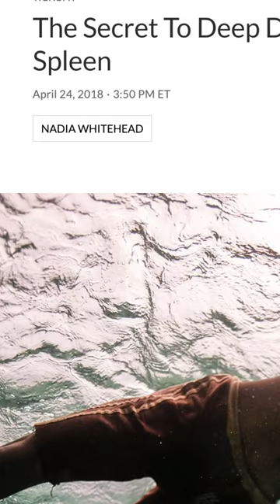Ancient People With SUPER HUMAN ABILITIES - Pt 2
The Bajau People of indonesia have developed super powers by living their lives completely at sea. These People are basically slowly evolving to live underwater and they hold all the diving records in the world. These people truly have super human abilities and have developed them over thousands of years of life at sea.